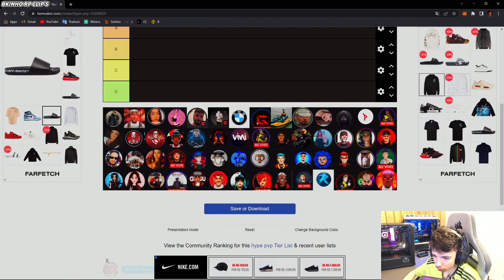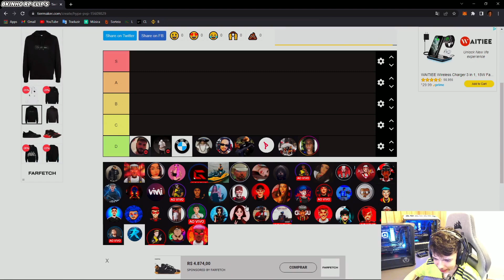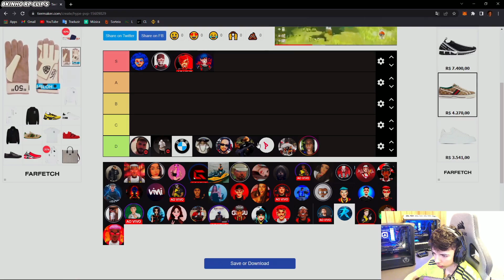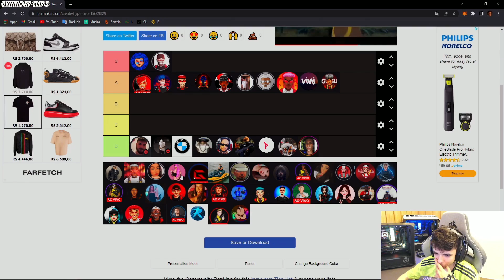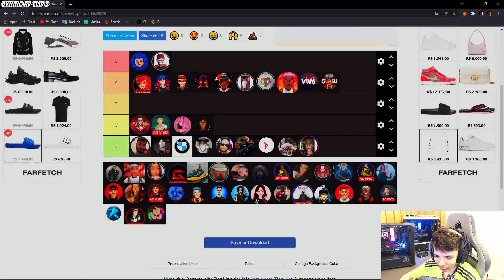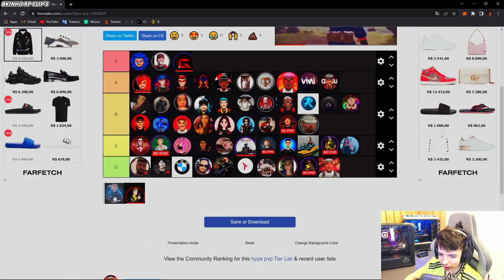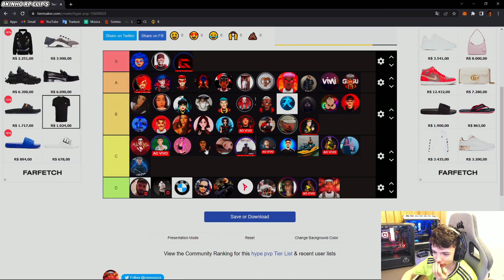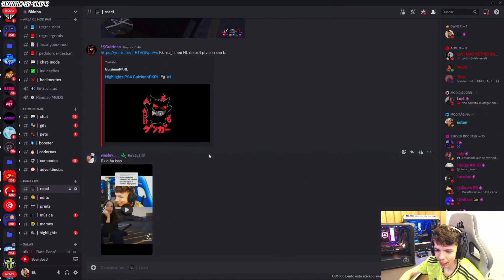BK ESCOLHEU OS MELHORES PVPLAYERS DO HYPE - BKINHO RP CLIP'S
Atenção: este é um canal de fã com o foco nos melhores momentos da live do BKINHO e GUGU RP, em ações específicas adiciono a visão de outro Streamer, sendo um extra.

*𝙍𝙚𝙙𝙚𝙨 𝙙𝙤 𝘽𝙆 𝙖𝙗𝙖𝙞𝙭𝙤.